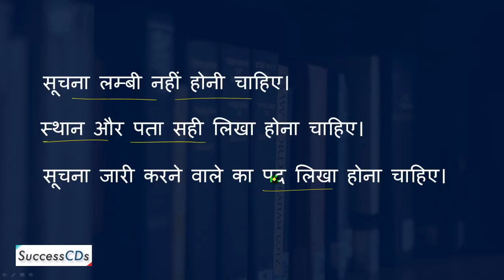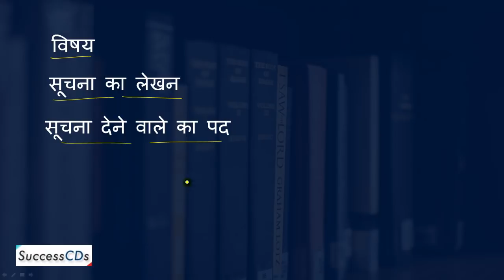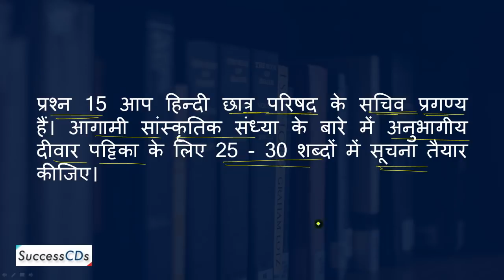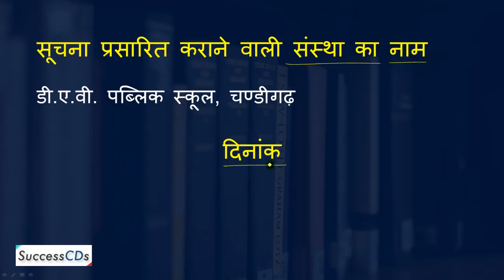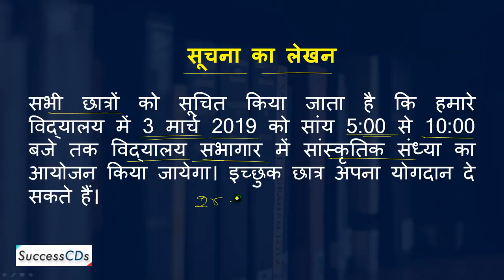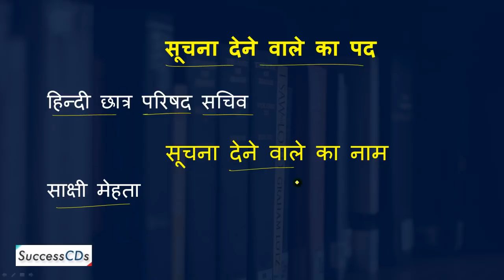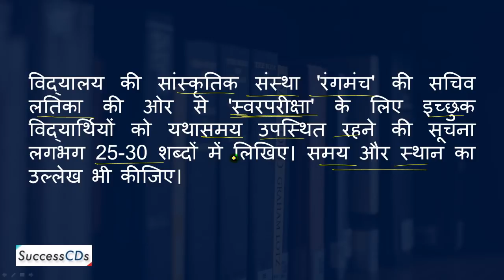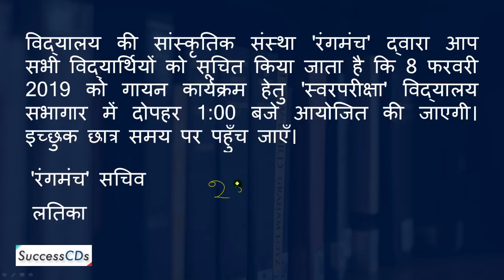सूचना लेखन कक्षा १० CBSE Hindi paper of 2018, Solution to Q15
सूचना लेखन कक्षा १०  "Soochna Lekhan" - CBSE Class 10 Hindi paper of 2018 - solution to Q15 on soochna lekhan
This video discusses the solution to the following question -
प्रश्न 15 आप हिन्दी छात्र परिषद के सचिव प्रगण्य हैं। आगामी सांस्कृतिक संध्या के बारे में अनुभागीय दीवार पट्टिका के लिए 25 - 30 शब्दों में सूचना तैयार कीजिए।
विद्यालय की सांस्कृतिक संस्था 'रंगमंच' की सचिव लतिका की ओर से 'स्वरपरीक्षा' के लिए इच्छुक विद्यार्थियों को यथासमय उपस्थित रहने की सूचना लगभग 25-30 शब्दों में लिखिए। समय और स्थान का उल्लेख भी कीजिए।

) is one of the leading portal on Latest Entrance Exams 2019 and Admissions in India.